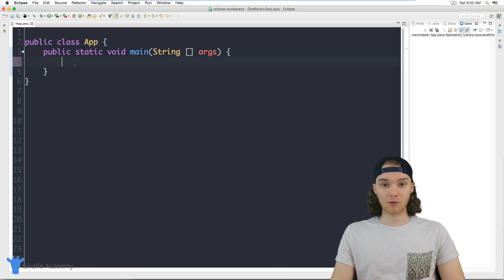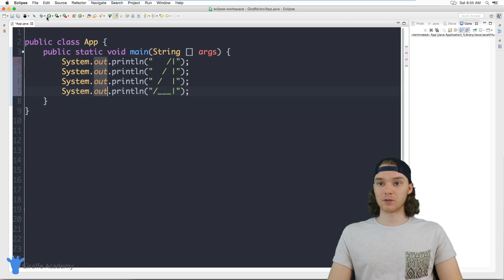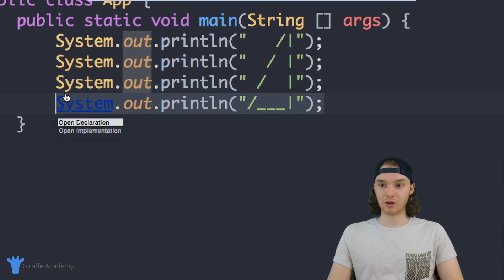Drawing a Shape | Java | Tutorial 4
Source Code This video is one in a series of videos where we'll be looking at programming in java. The course is designed for new programmers, and will introduce common programming topics using the java language.

Throughout the course we'll be looking at various topics including variables, arrays, getting user input, loops, conditionals, object orientation, and much more.